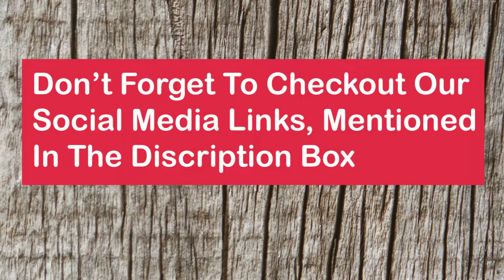Seascape Painting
Join us on a visual journey as we depict the circle of life through the medium of painting in this mesmerizing YouTube video. Experience the harmony and balance of nature come to life on canvas.